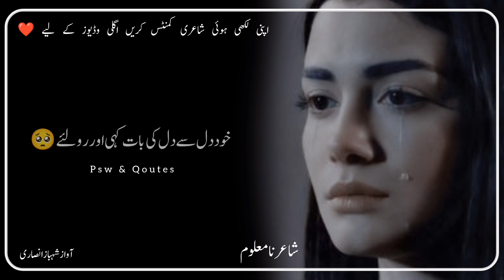Best Poetry | Deep Urdu Lines | Poetry Status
Poetry Sad Poetry In Urdu

Poet .Unknown

Your Queries ...
best poetry
deep urdu lines
poetry status

sad poetry
sad shayari
sad status shayari
very sad
shayari
shayari sad
sad sayari
sad shayri
urdu poetry
poetry urdu
urdu shayari
shayari status
urdu shayari whatsapp status
urdu ghazal
ghazal
ghazal urdu
urdu ghazal 2023
new ghazal
ghazals in urdu
ghazal video
ghazals
urdu gazal
sad ghazal
latest ghazal
urdu ghazals
ghazal 2023
urdu gojol
sad ghazals
dard bhari ghazal
gazal
pakistani ghazals
pakistani ghazal
shayari
punjabistan shayari
punjabi shayari status
pakistani shayari
pakistani poetry
mirza ghalib
mirza ghalib shayari in hindi
ghalib shayari
tahzeeb hafi
tehzeeb hafi poetry status
tehjeeb hafi
tehzeeb hafi new mushaira
tehzib hafi
hindi poetry
hindi kavita
emotional poetry